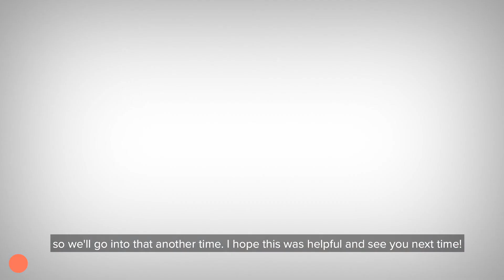Maret Reutelingsperger - Should you split test or AB test your marketing and sales emails?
Our employees get asked lots of questions every week by clients looking to improve their marketing campaigns. Hear what question our Huble Digital member got asked this week, in  this week's HubSpot Question of the Week.